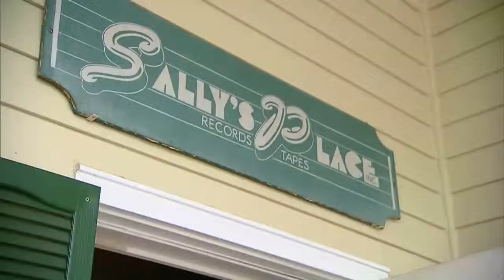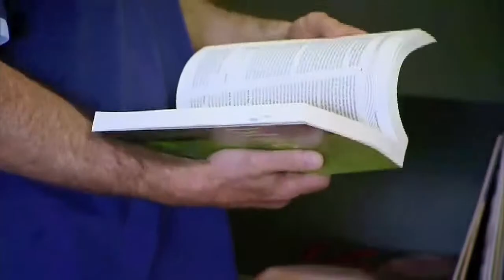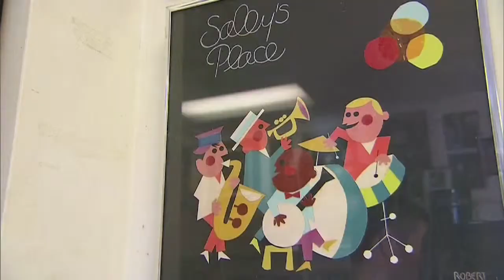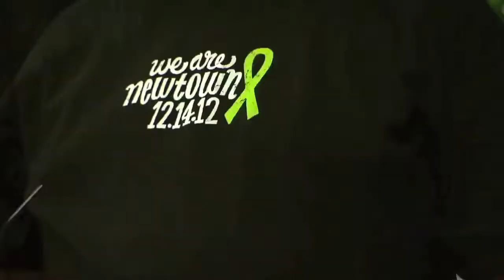Charles Gorra - Resume Reel - November 2013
Charles Gorra
Raised in Latin America. Fluent in Spanish.
Current freelance reporter for News 12.